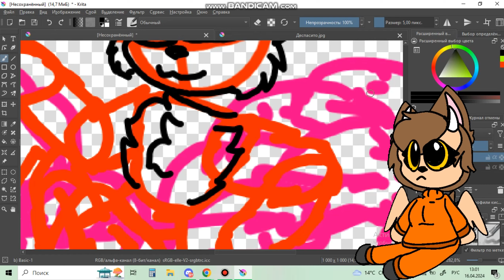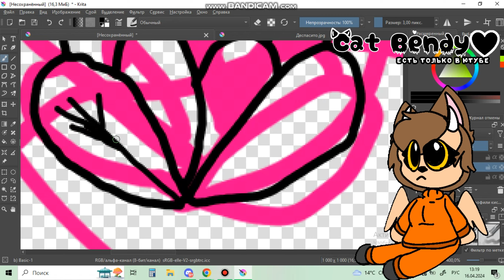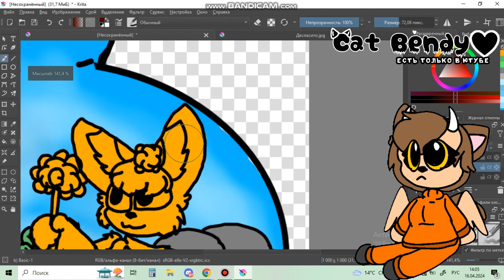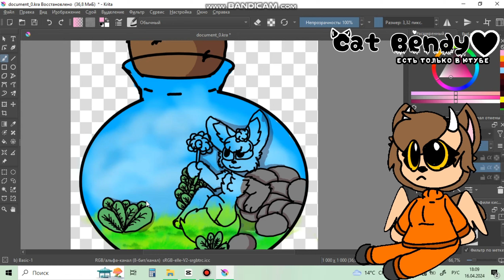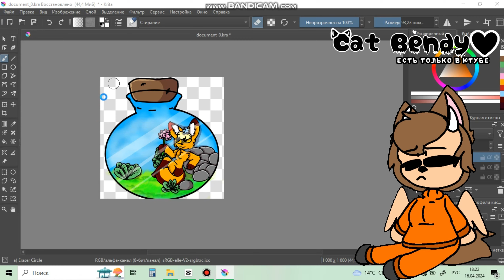отвечаю на вопросы :)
привет котята! вот аск,надеюсь вы рады,скорее всего следущий буду вести не одна :3